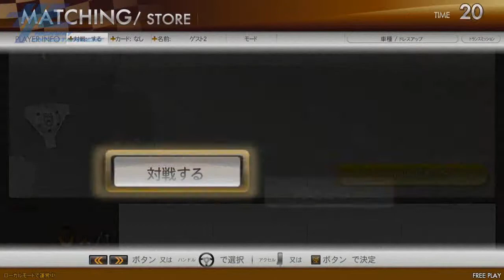GTI Club Supermini Festa! -Time Attack Gameplay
Gameplay of the GTI Club Supermini Festa! driving arcade machine by Konami. This short video, made in store at Highway Entertainment, shows the machine being played in Time Attack mode. For further information on this arcade machine please